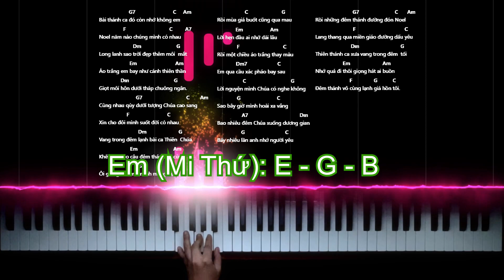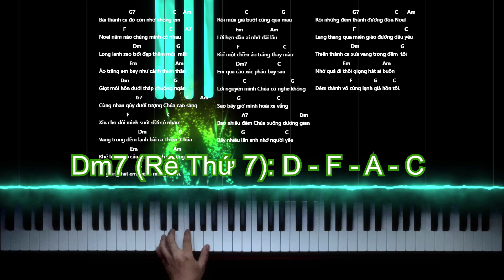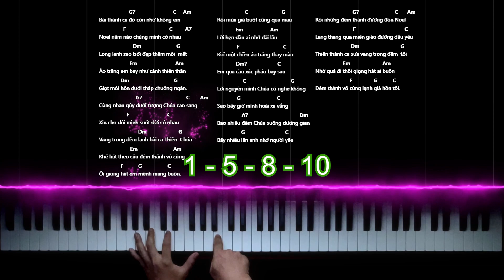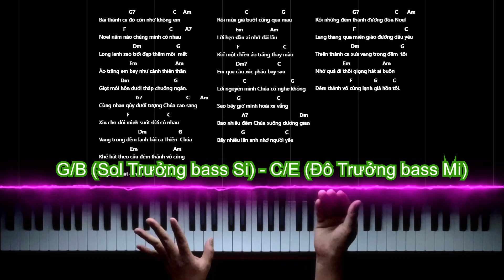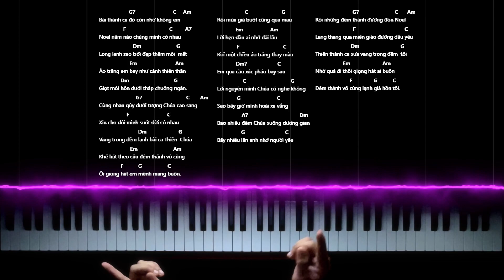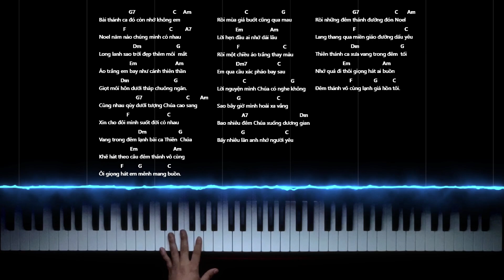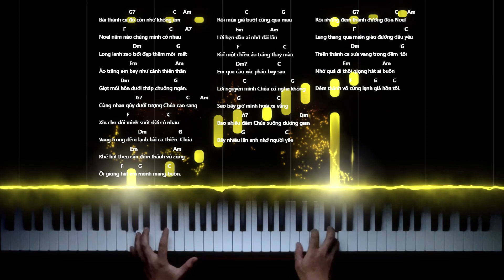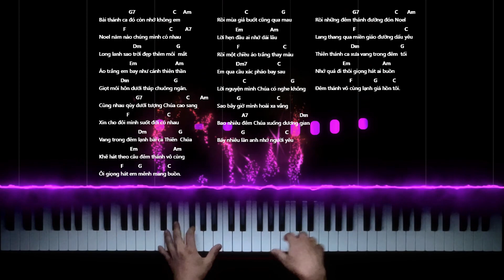Bài Thánh ca buồn | Piano Tutorial | Studio Quality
Hướng dẫn Piano Bài Thánh ca buồn - Phiên bản rất dễ

Học Nhạc sẽ gỡ xuống trong thời gian nhanh nhất. Xin cảm ơn và xin đừng strike!